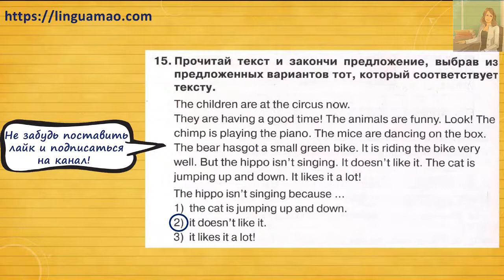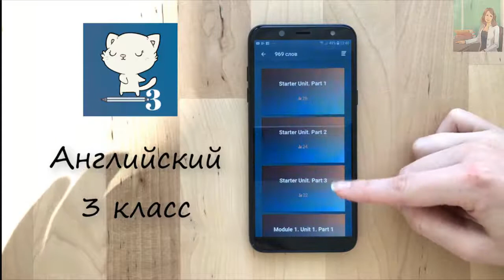Spotlight (английский в фокусе) 3 класс Сборник упражнений страница 106 номер 15 ГДЗ решебник